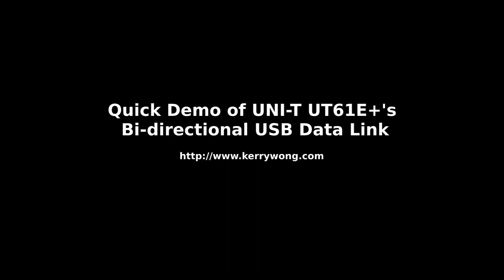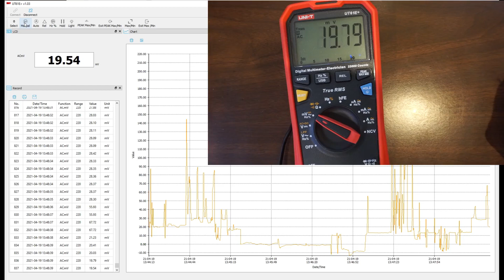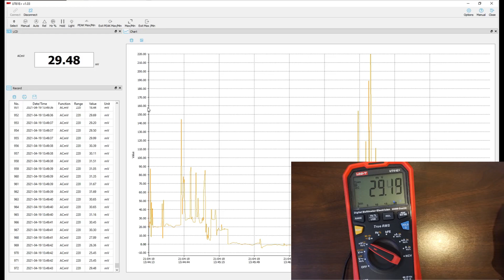Quick Demo of UNI-T UT61E+'s Bi-directional USB Data Link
In this video, I tested UT61E+'s bi-directional USB data communication capability using the supplied software.